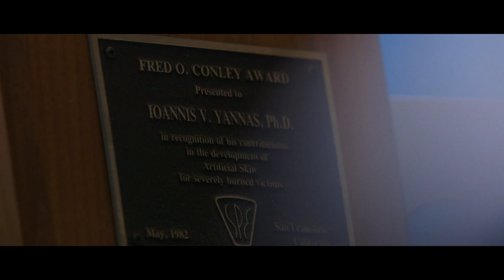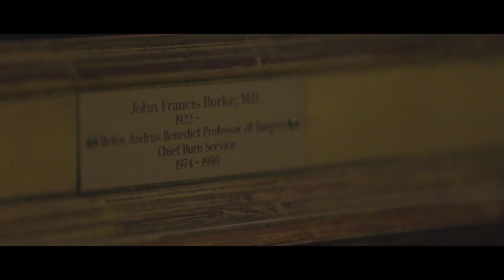Saving Lives Through Innovation: The John Burke and Ioannis Yannas Story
Ioannis Yannas and John Burke developed the first commercially reproducible artificial skin that encouraged and facilitated new growth. Their artificial skin has been used for 20 years and has saved the lives of thousands of burn survivors around the world.